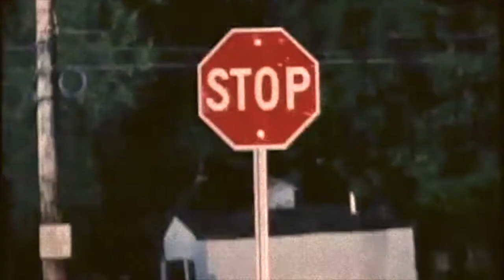2Pac ft Eminem "Legendary" -- Bryan Thomas III Stunttactician Film reel Action demo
2Pac ft  Eminem   "Legendary"

I'm Wiping out this genre -

 Stunt Reel👉 Bryan Thomas (III)  Motion Picture Film Reel (2021)
Bryan J Thomas - motion picture Stuntman Film Demo Acting/Stunt Reel

CUT. Back to reality.